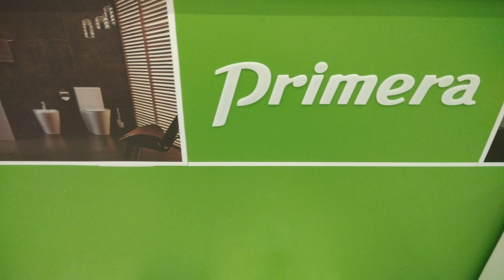Primera Topic биде напольное 8170020 примера топик